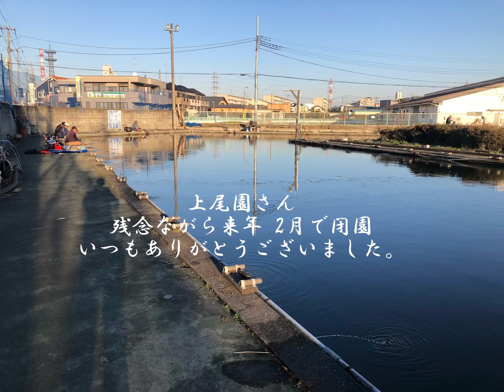上尾園にヘラ釣り行ってきました。へらぶな釣り